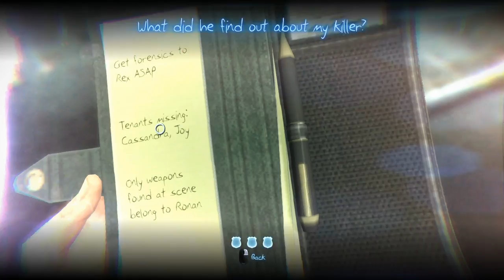Let's Play Murdered: Soul Suspect - Part 2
Part 2 of Let's Play Murdered: Soul Suspect.